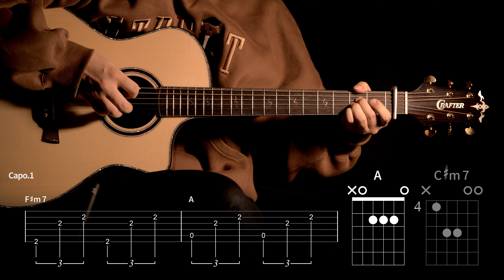370.[악보무료] 위시 OST 안유진 - 소원을빌어(This Wish) 기타커버 【★★★☆☆】 | Guitar tutorial |ギター 弾いてみた 【TAB譜】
Guitar :  Crafter KGLX 5000ce LTD
Capo : G7th Nashville Steel String Capo Black
Mic : akg p170
Audio interface : UR44
Headphones : Focal Stellia
Camera : Sigma FP